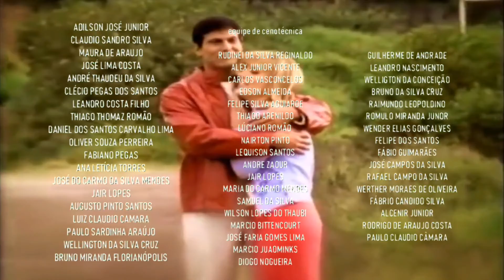Cúmplices de um Resgate 2002 - Sendo Exibida em 2019 na Globo